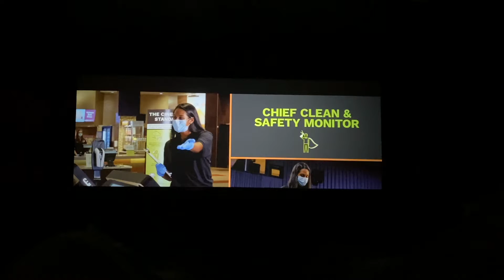Going to the Movies During a Pandemic + Mortal Kombat Review (2021)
Going to your favorite movie theatre will be a little different with COVID-19 guidelines, and I break down all the new steps Cinemark has taken to ensure guest safety.